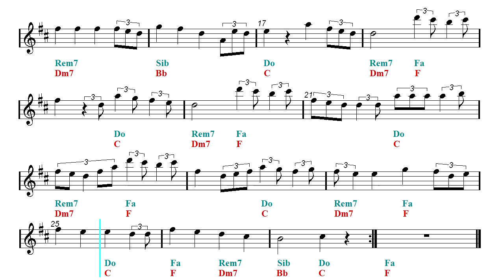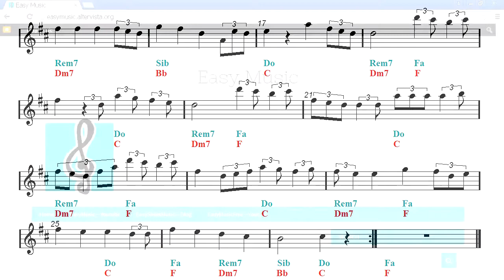E flat - Perfect - Perfect Symphony - Ed Sheeran (Eb Sheet music - Guitar chords)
Alto Sax Sheet music.